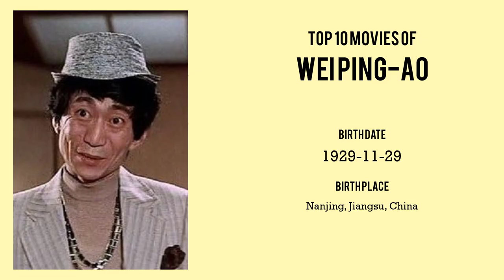Wei Ping-ao Top 10 Movies of Wei Ping-ao| Best 10 Movies of Wei Ping-ao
Top 10 Movies of Wei Ping-ao

Find the list of top 10 and best movies by Wei Ping-ao
Hapkido
Fist of Fury
The Way of the Dragon
Tales of Larceny
Calamity of Snakes
King Drummer
Filthy Guy
Ninja in the Dragon's Den
The Chinese Stuntman
Fists of Bruce Lee

Pl. Comment down your favorite movie of Wei Ping-ao